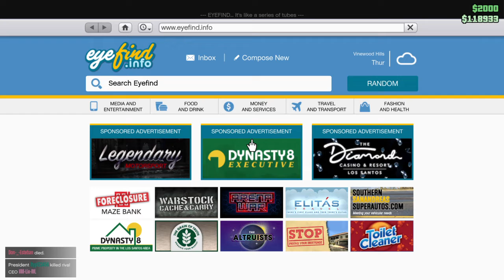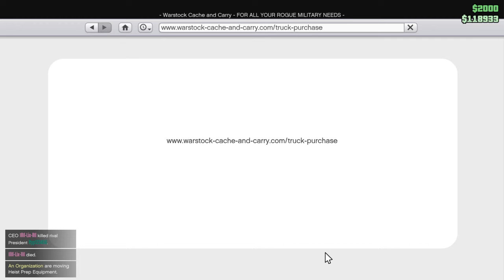Grand Theft Auto V